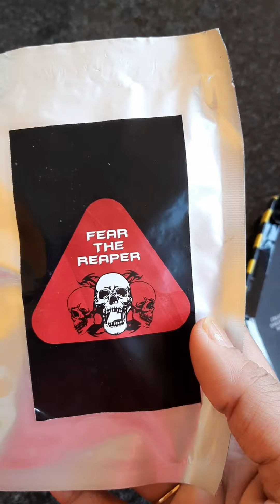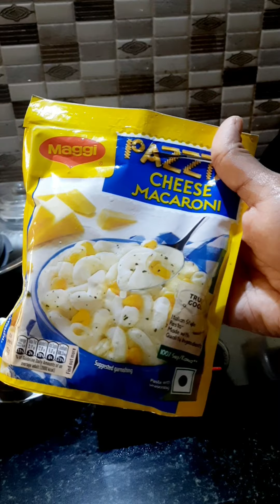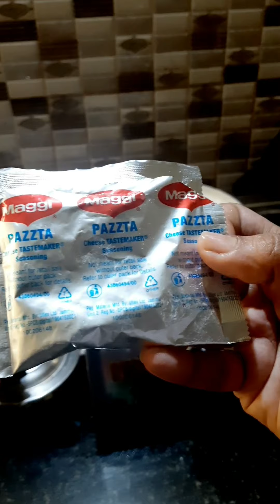24 Hours of Spicy Food Eating Challenge🔥🔥🔥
24 Hours of Spicy Food Eating Challenge🔥🔥🔥